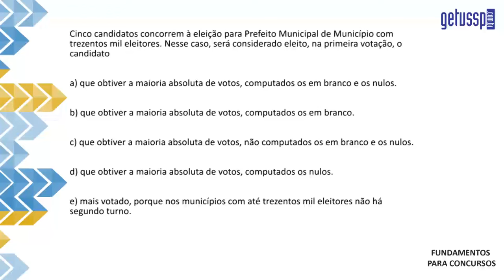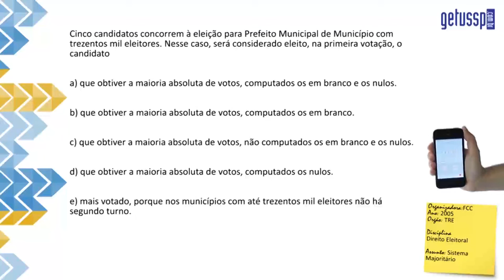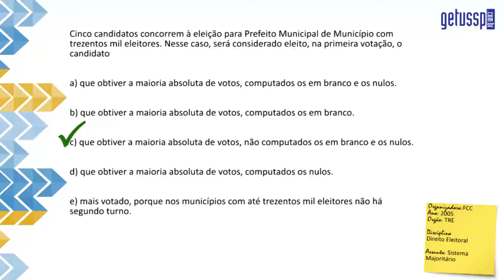Sistema Majoritário | Exercício Comentado | TRE #39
Sistemas Eleitorais | Exercício Comentado | TRE #39

Série de 40 exercícios de Direito Eleitoral